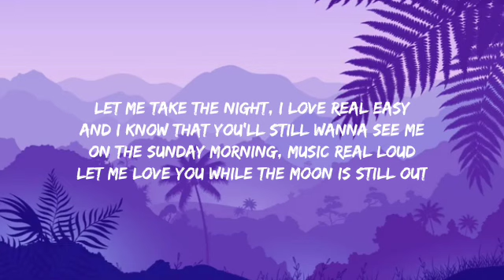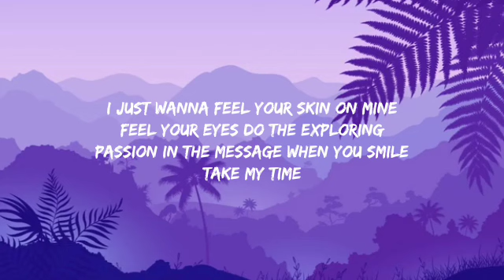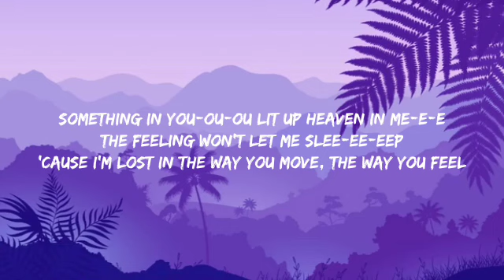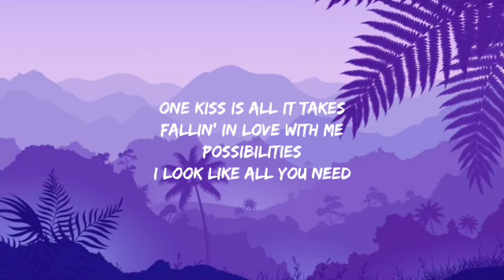Calvin Harris, Dua Lipa - One Kiss (Lyrics)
[Post-Chorus]
One
One
One
One

[Post-Chorus]
One
One
One
One

[Post-Chorus]
One
One
One
One